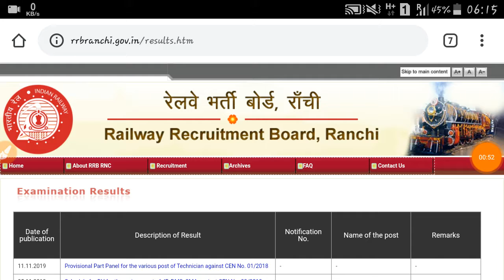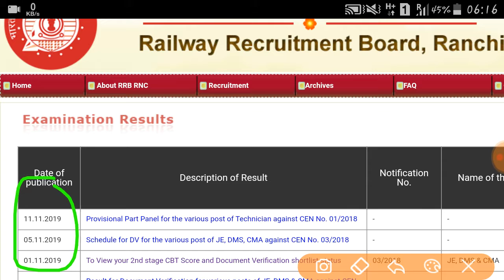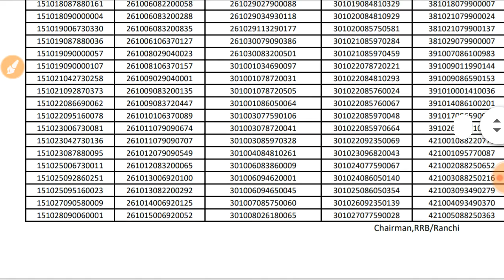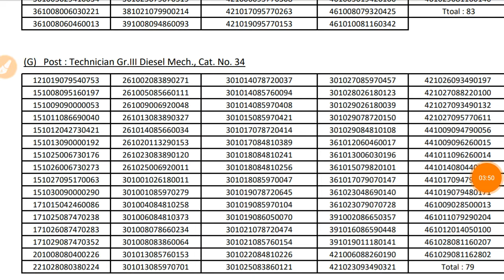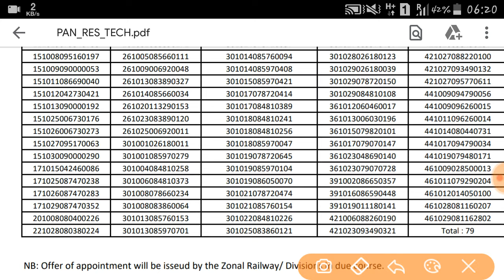RRB PROVISIONAL PANEL OF TECHNICIAN/527 CANDIDATES SELECTED IN LIST/OFFER LETTER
Railway